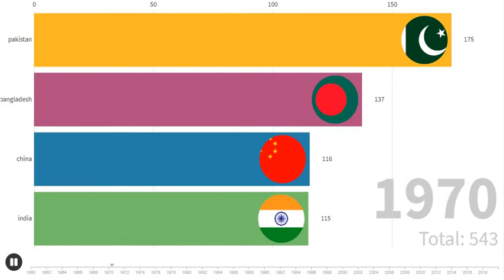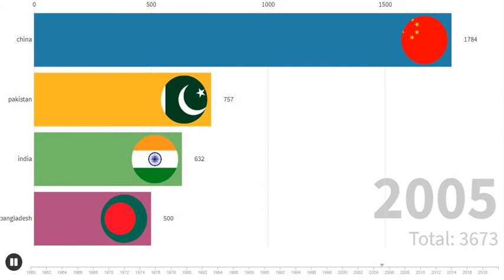GDP per capita of Pakistan , China , Bangladesh and India.......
This video shows the GDP per capita(person) between 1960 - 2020

The video only includes Pakistan , China , Bangladesh and India. But I am hoping to make videos with further info. Its a long task you know.

sources : World Bank , The Global economy.